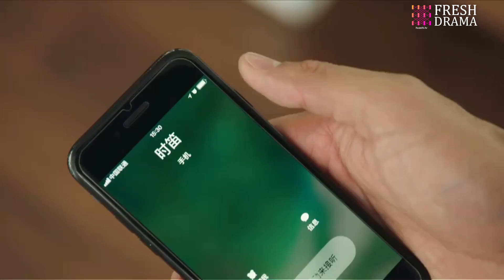My dad forced me to stay away from the girl I love | Wonderful Time | Fresh Drama